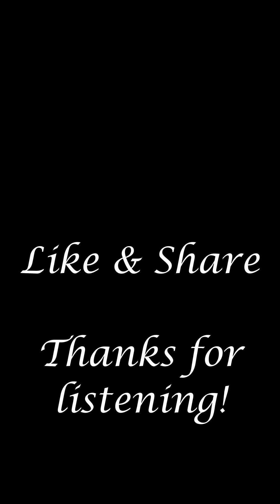Lonestar Amazed | Acoustic Cover (2023) - Shane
"Amazed" is a song by American country music group Lonestar, released in 1999, from their third studio album Lonely Grill. It is the band's longest-lasting number one single and biggest hit, spending eight weeks at the top of the Billboard country chart. The song was written by Marv Green, Aimee Mayo, and Chris Lindsey .The song has sold over 1,650,000 digital copies in the US as of February 2016.

Since the release of the original, the song has been covered by Bonnie Tyler, Duncan James, and Fady Maalouf. Ben Mills, Boyz II Men and Shane Filan of Westlife have included covers in their respective albums.